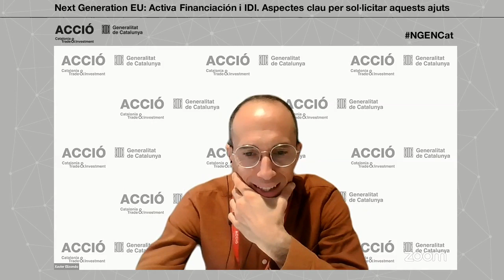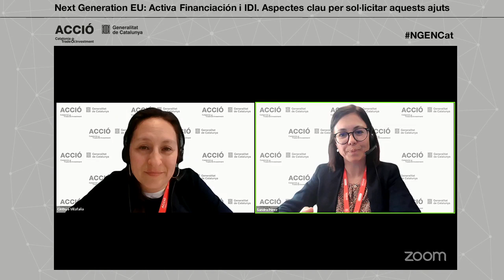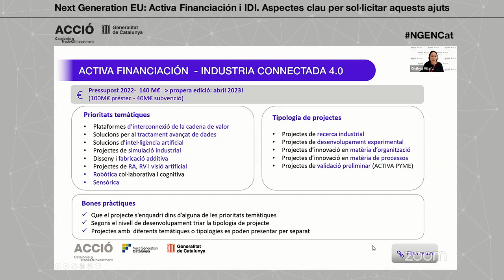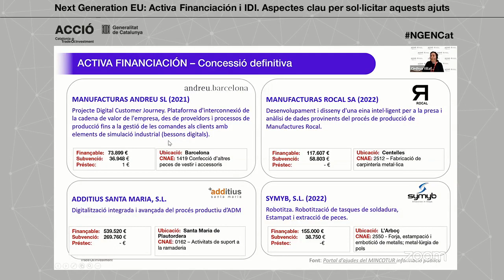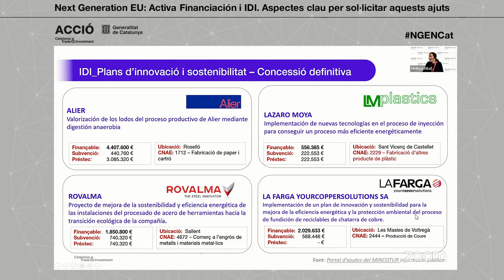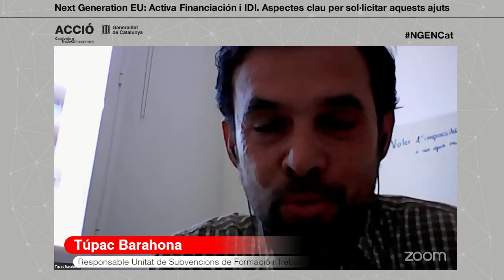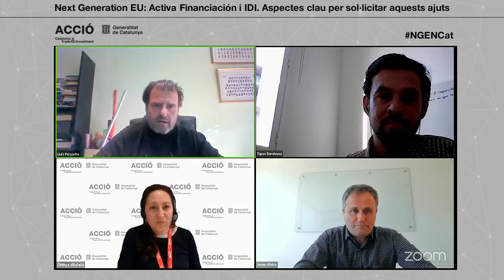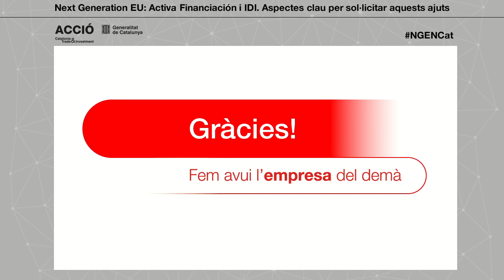Next Generation EU: Activa Financiación i IDI. Aspectes clau per sol·licitar aquests ajuts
Vols transformar digitalment i mediambientalment els teus processos industrials?

En aquesta sessió presentem les dues convocatòries d'ajuts del MINCOTUR, amb fons Next Generation EU, per a impulsar projectes de transformació de processos industrials.

Son dues convocatòries estatals de concurrència competitiva que tenen prevista l'obertura del termini de sol·licituds el pròxim mes d'abril, per la qual cosa, és imprescindible conèixer-les quan abans per estar preparat.